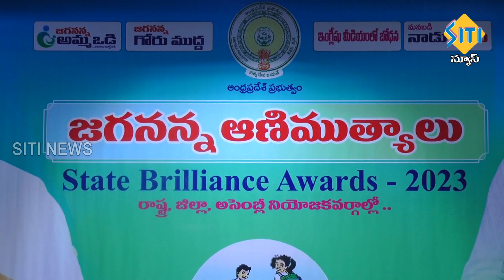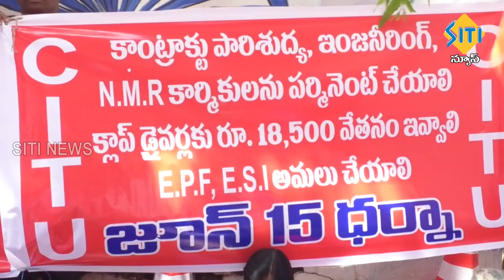TENALI SITI NEWS - 15/6/2023 - 7 30 PM PART - 1